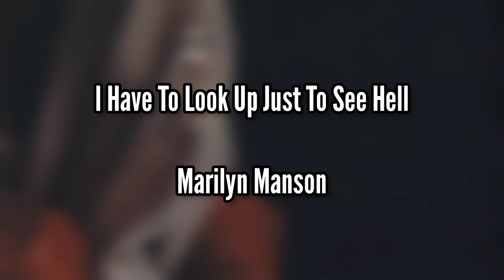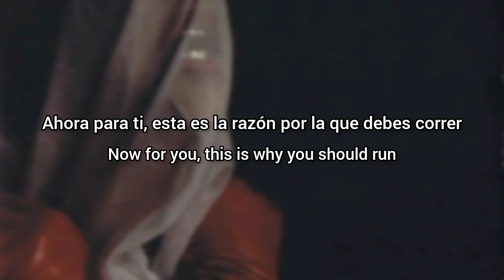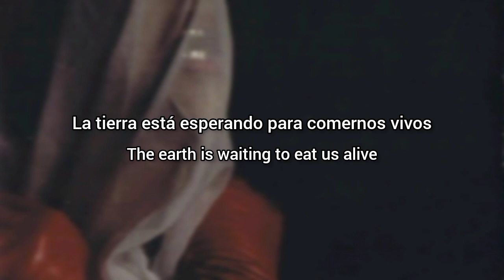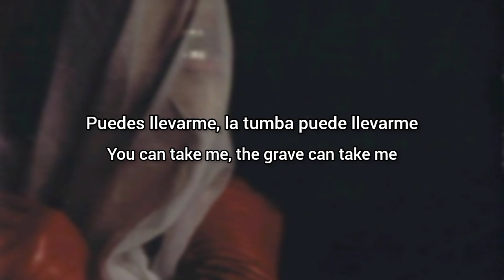Marilyn Manson - I Have to Look Up Just to See Hell (Lyrics Sub Español & Ingles)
The Quietus describió “Tengo que mirar hacia arriba solo para ver el infierno” como un “viaje infestado de gusanos hacia el abismo de la melancolía”.

Habla de sentirse como si Lucifer fuera desterrado del cielo, de caer en desgracia.
“Cuando renuncias a las alas que te definen para encajar y ser amado por alguien, finalmente dejas de ser quien eres y lo pierdes todo. Al final, eso es lo que estaba pasando en mi vida”, dice.
-¡KERRANG! 23 de mayo de 2009

Un guiño al Evangelio de San Juan :

Y la luz brilla en las tinieblas; y las tinieblas no lo comprendieron